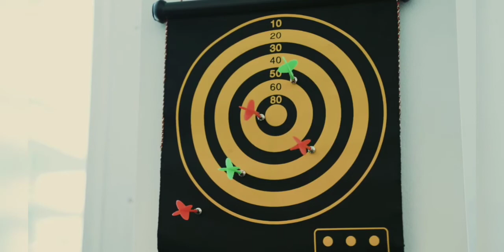Subhas chandra Bose motivation video Kannada | onda olle maatu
ನಮಸ್ಕಾರ ಸ್ನೇಹಿತರೆ ಕನ್ನಡದ motivation YouTube channel. ಈ video ದಲ್ಲಿ ಸುಭಾಷ್ ಚಂದ್ರ ಬೋಸರ್ ಅದ್ಭುತ ಮಾತುಗಳು ನಮ್ಮ style ನಲ್ಲಿ ನಿಮಗೆ ಅರ್ಥ ವಾಗಲು ತುಂಬಾ ಚೆನ್ನಾಗಿ ಮಾಡಿದ್ದೇವೆ. ವಿಡಿಯೋ ನಿಮಗೆಲರಿಗೂ ಸಹಾಯ್ ವಾಗುತ್ತೆ ಅಂತಾ ಅಂದು ಕೊಂಡಿದ್ದೇನೆ.ನಮ್ಮ
Ikson music